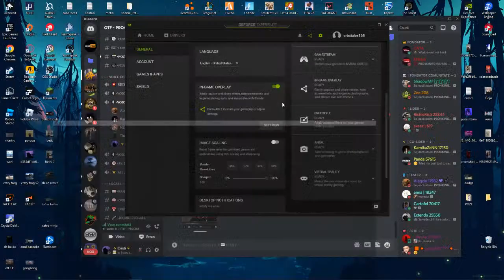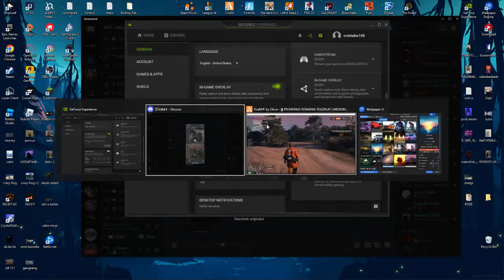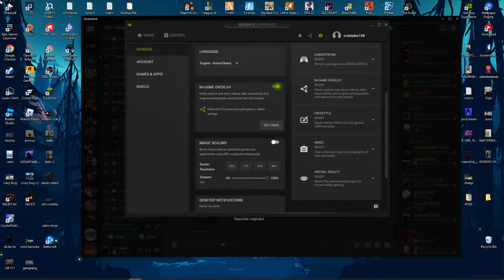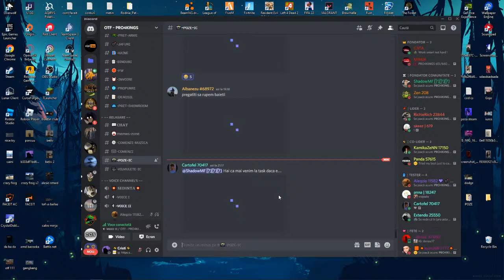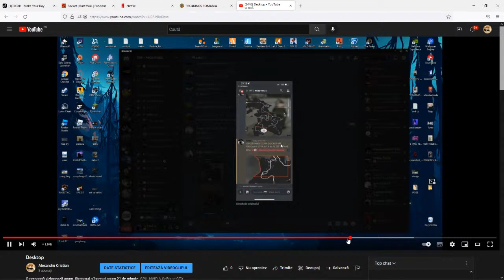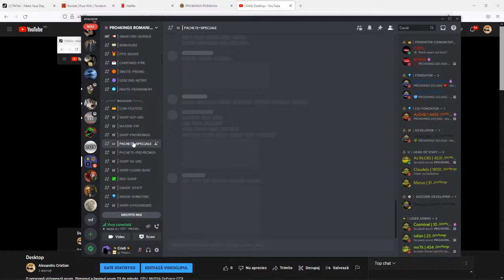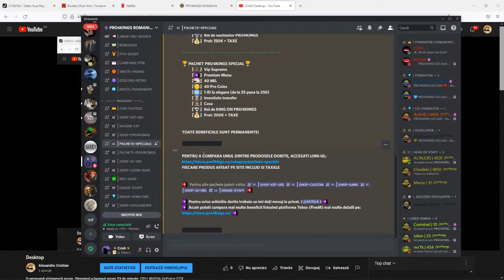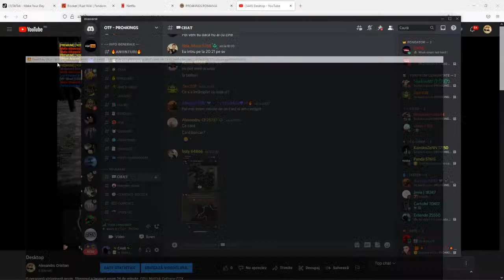Desktop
GPU: NVIDIA GeForce GTX 1650
CPU: Intel(R) Core(TM) i5-10400F CPU @ 2.90GHz
Memory: 16 GB RAM (15.92 GB RAM usable)
Current resolution: 1920 x 1080, 144Hz
Operating system: